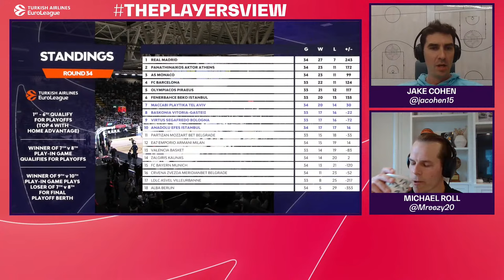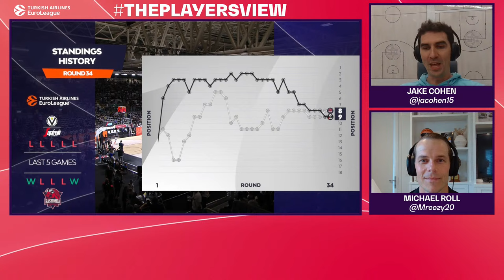The Players' View | Virtus-Baskonia - Full game available on EuroLeague TV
Watch Jake Cohen and Michael Roll comment on VIR v BKN. Full Game available on EuroLeagueTV’